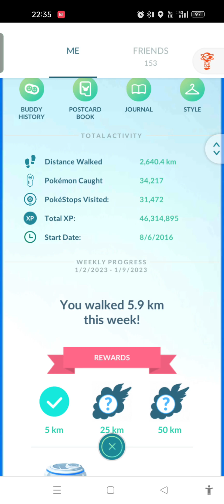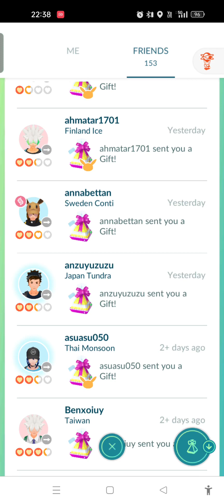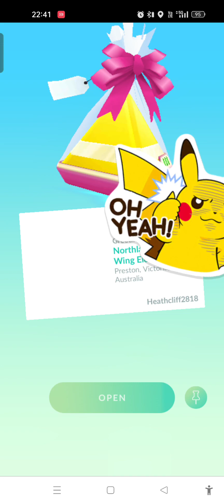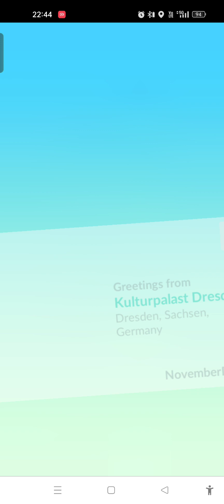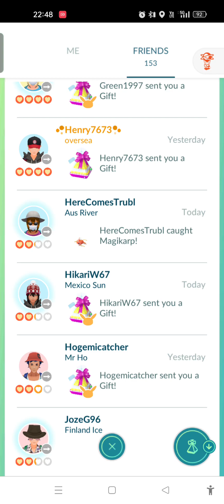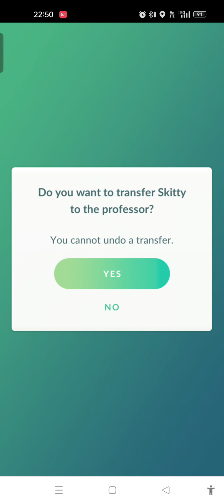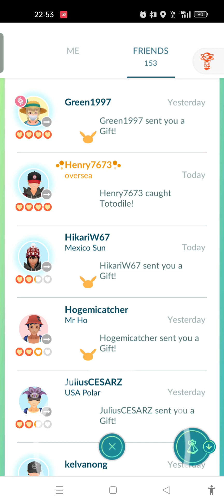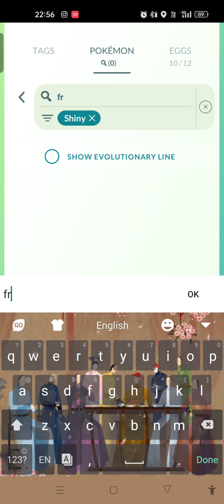Catching Scatterbugs 😂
Gal is catching more scatterbugs but in my main account 😂